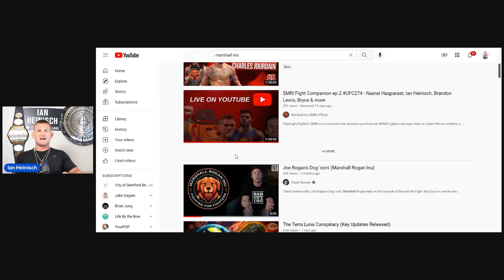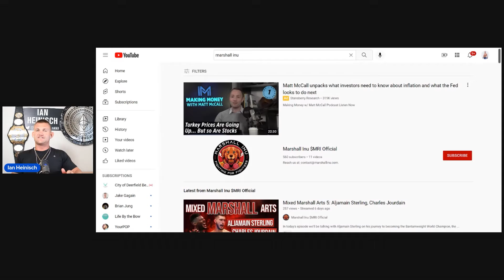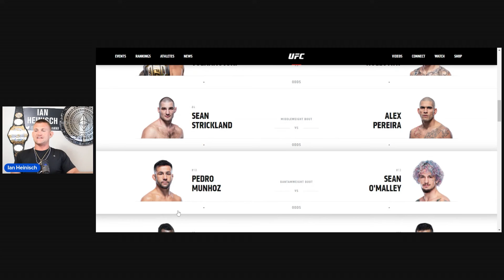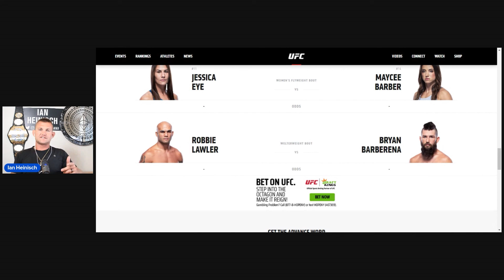Bullish on Marshall Inu, here's why